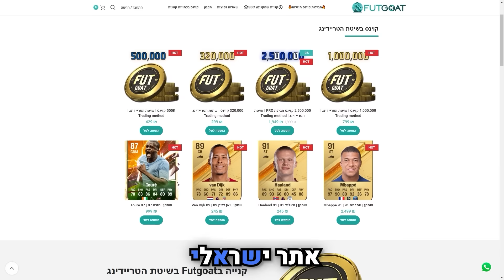סוף סוף פתחתי את החבילה הכי טובה בפיפא 24 ..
לקניית קוינס יש לכם קוד עם 5% הנחה, הקוד הוא gabay !!
שמעתי שמי שעוקב אחריי בשאר הרשתות מקבל חוליט אז -